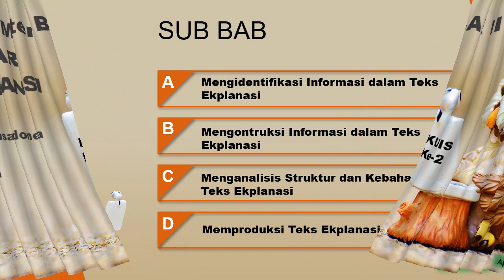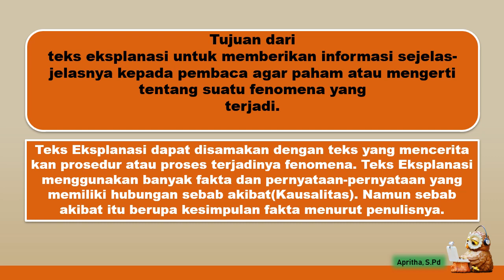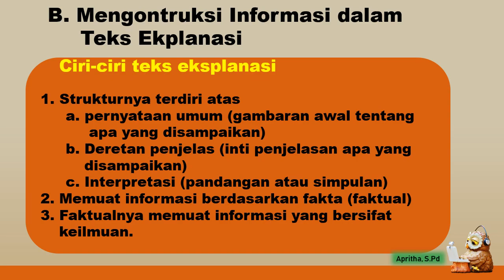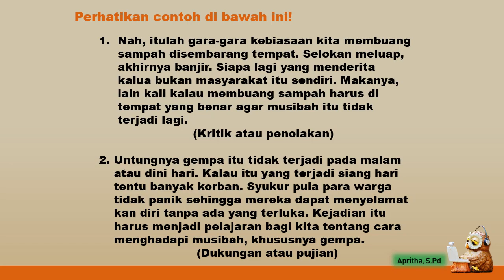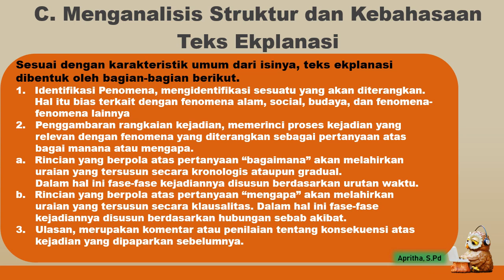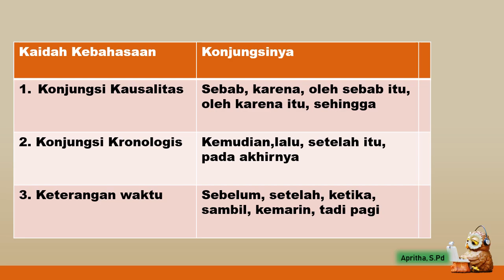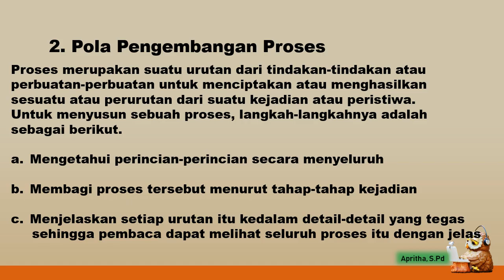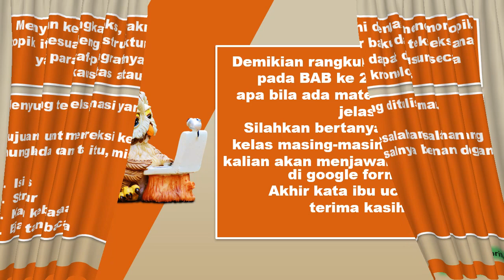Rangkuman BAB II Mempelajari Teks Eksplanasi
Materi Bahasa Indonesia kelas XI Semester 1 tentang Teks Eksplanasi